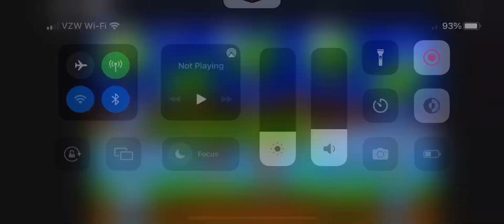Roblox: Classic Sonic Simulator V12 sound effects: robot blasts out tiny bombs